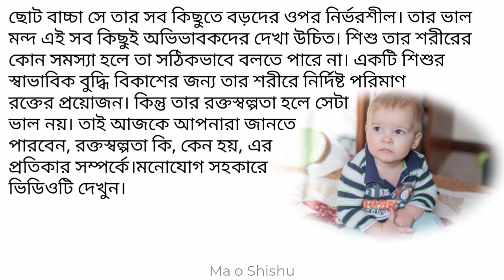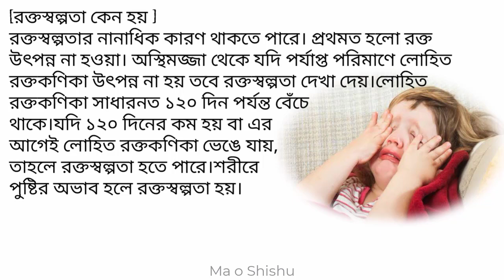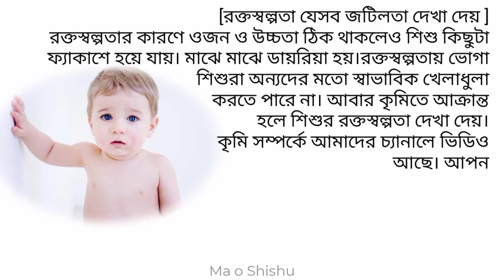শিশুর রক্তস্বল্পতা কেন হয় এবং এর লক্ষণগুলো জেনে নিন।sisur rokto sunnota keno hoy ar lokkongulo janun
শিশুর বৃদ্ধি